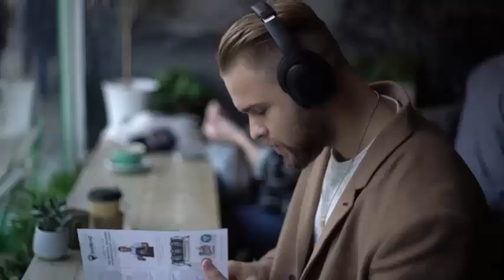COWIN SE7 Active Noise 🎧 Cancelling Bluetooth Headphones for Travel Work Gold 🎧